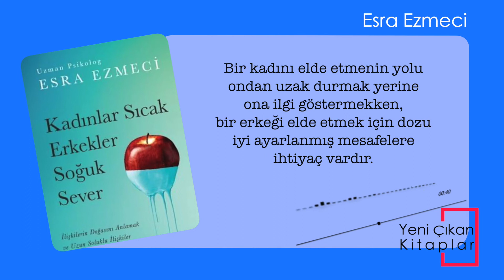Kadınlar Sıcak Erkekler Soğuk Sever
İlişkilerin doğası karmaşıktır. İnişleri çıkışları vardır. Kadınla erkek arasında işler her zaman yolunda gitmeyebilir, tıpkı hayat gibi... İlişkiler bazen sıcaktır, içinizi ısıtır, bazen soğuktur ürpertir.
Her ilişkinin kendince bir ritmi vardır ve hep değişkendir. Kadınla erkeğin doğası birbirine hiç benzemez.
Bir kadını elde etmenin yolu ondan uzak durmak yerine ona ilgi göstermekken, bir erkeği elde etmek için dozu iyi ayarlanmış mesafelere ihtiyaç vardır.
Çok satan “Düştüğünde Kalkarsan Hayat Güzeldir”, “Kararı Ben Veririm” ve “Süt Lekesi “ kitaplarının yazarı Uzman Psikolog Esra Ezmeci, bu kez kadın erkek ilişkilerinin doğasını ve dinamiklerini enine boyuna yatırıyor masaya. Sunduğu basit ve etkili önermelerle kadın erkek ilişkilerinde yaşanan kısırdöngüleri kırmak hiç de zor değil...